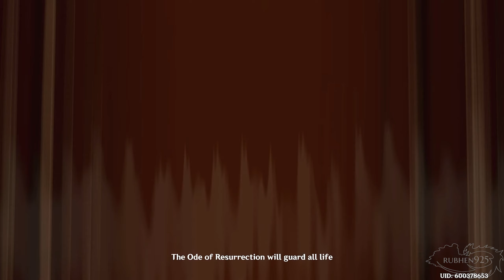Genshin Impact 5.1 Natlan - New Archon Story Quest Part 5 - Ending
Genshin Impact 5.1 Gameplay of the New Archon Story Quest Full Walkthrough in Natlan Region on PS5 with No Commentary. The Archon Quest is called The Rainbow Destined to Burn in the Update 5.1. This update includes characters like Mavuika, Il Capitano (Captain), Xilonen, Kachina, Kinich, Chasca, Mualani, Citlali, & Ororon. Genshin Impact is an open-world adventure RPG. In the game, set forth on a journey across a fantasy world called Teyvat.